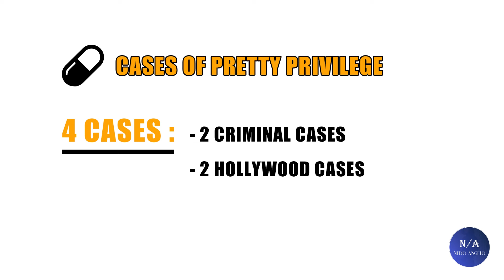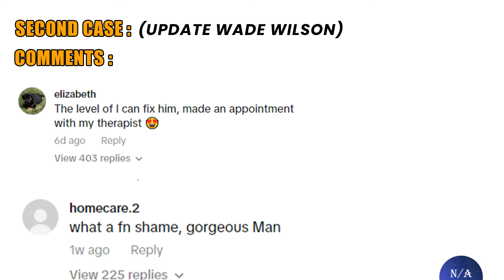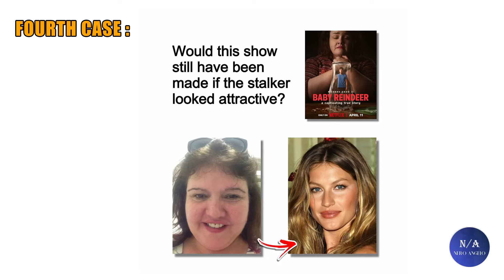4 Cases Proving That Looks Matter - Brutal Pill (Pretty Privilege )